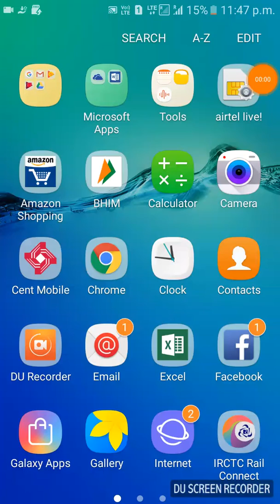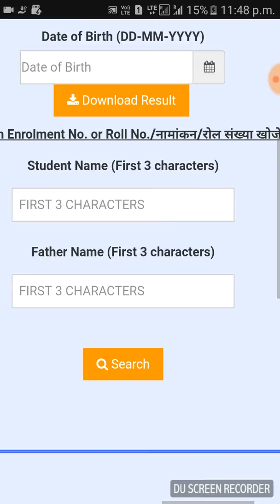sarguja university BCA finall year home science finall yearresult declear 2018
रिजल्ट 2018 सरगुजा यूनिवर्सिटी BCA बीएससी होम साइंस फाइनल ईयर